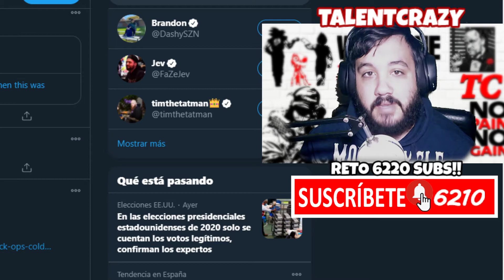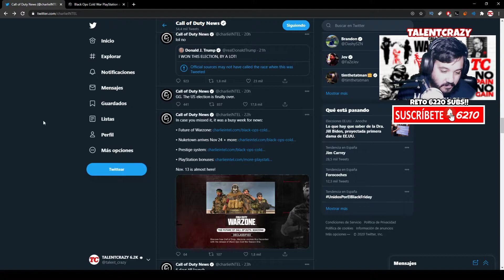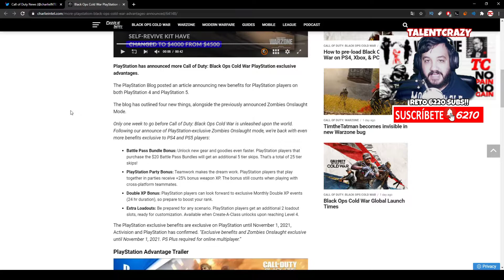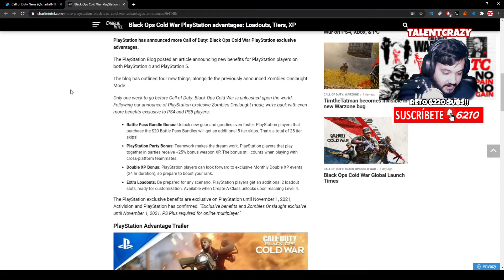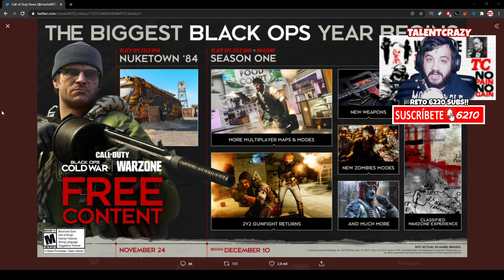Así será WARZONE TEMPORADA 1 de Call Of Duty BLACK OPS COLD WAR 😎 Con BONUS en PS4 y PS5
Estos bonus para ps4 y ps5 de call of duty black ops cold war marcarán la diferencia en warzone temporada 1

► ¡Donaciones!